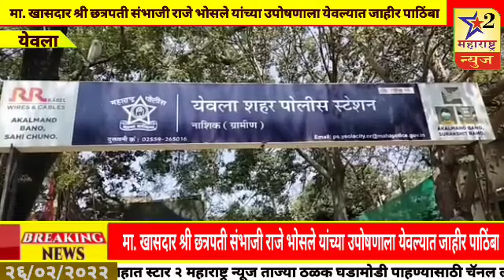मा. खासदार श्री छत्रपती संभाजी राजे भोसले यांच्या उपोषणाला येवल्यात जाहीर पाठिंबा